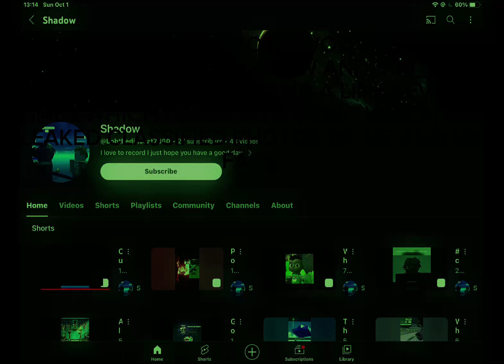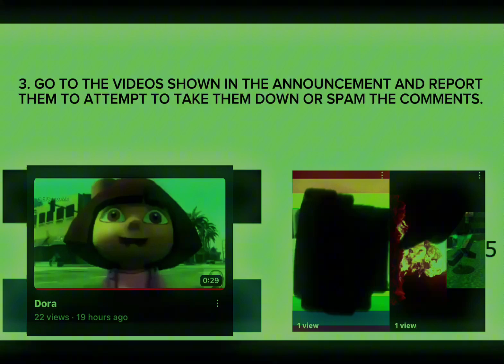URGENT ANNOUNCEMENT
Listen carefully